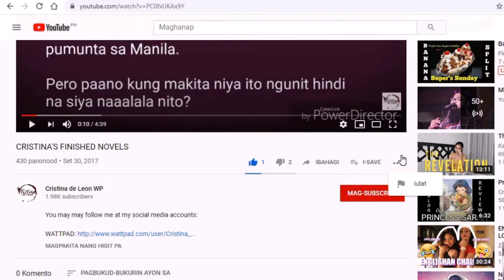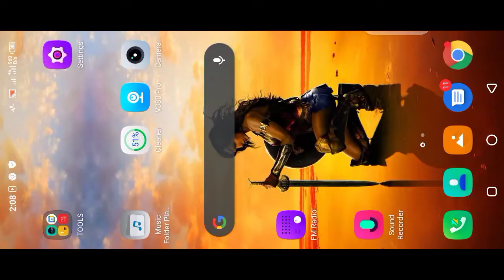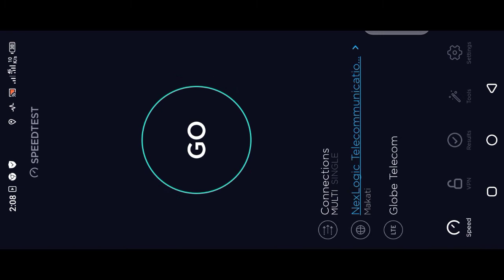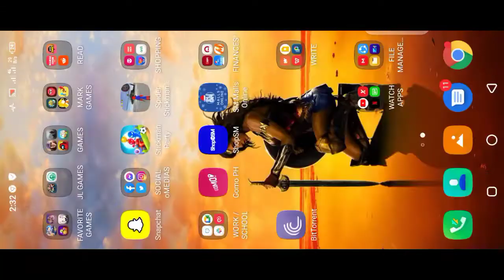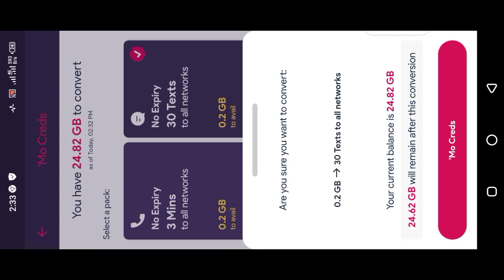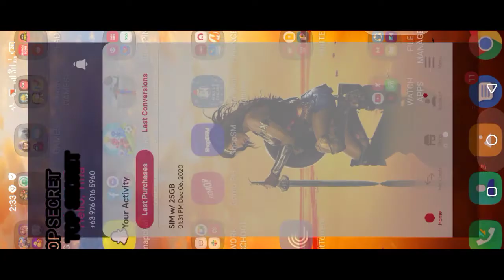Maganda Ba Talaga ang GOMO Sim Card?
Maganda ba talaga ang GOMO Sim Card? Mabilis ba ang internet connection? See my internet speed test result! Tingnan din natin kung paano magregister ng mga promo using the app.